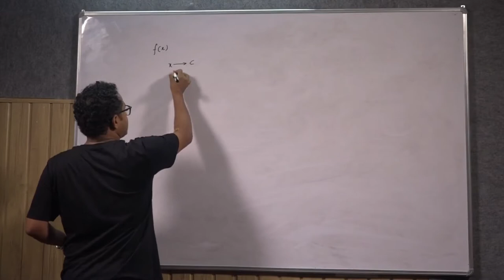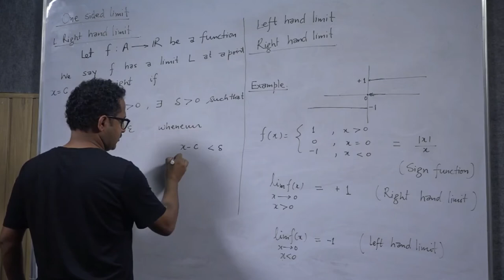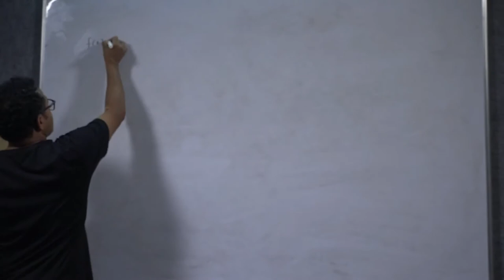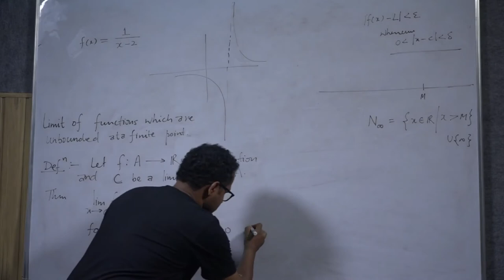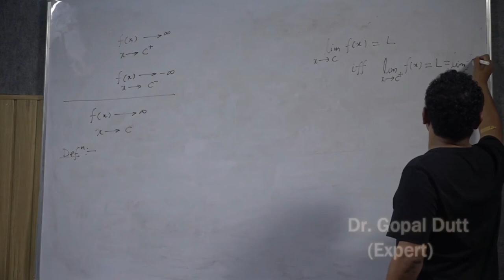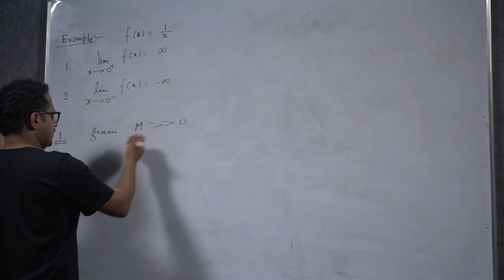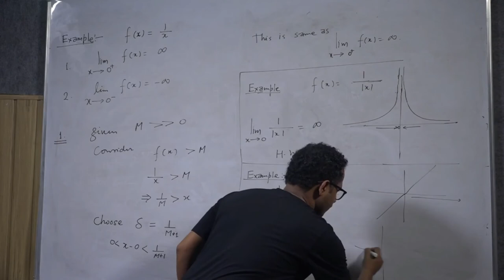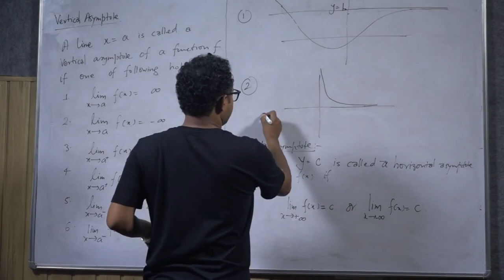Differential Calculus Part 3 - Limit at infinity, Horizontal and Vertical asymptotes